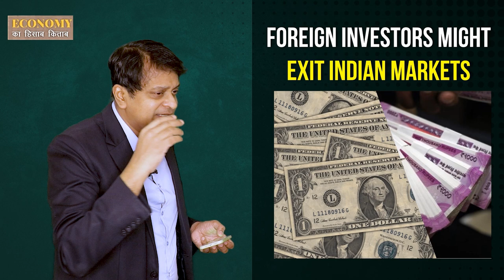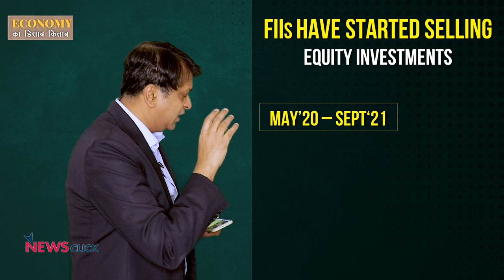अमरीका की महँगाई का भारत पर हो सकता है बुरा असर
अमरीका में महँगाई दर 40 सालों में सबसे ज़्यादा होने से वहाँ ब्याज़ दर बढ़ने की संभावना हैI यूएस के अर्थशास्त्री कह रहे हैं कि वहाँ जल्द महँगाई के साथ बेरोज़गारी और आर्थिक मंदी छा सकती हैI इसका भारत पर भी असर पड़ सकता हैI